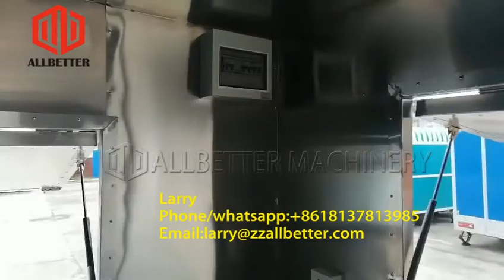Mobile Fast Food Kiosk Ice Cream Trucks Taco Van Kitchen Trailer Sweet Corn Shop Food Cart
Dimension ：5*2*2.3m Allbetter food trailer